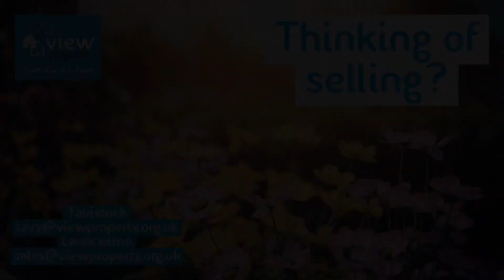Liftondown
A stylish newly built 3 bedroom detached house with driveway parking, garage and rear garden.